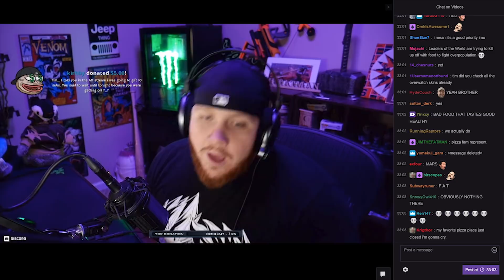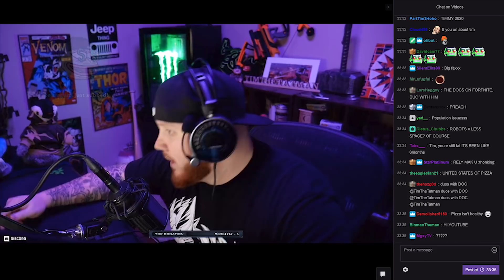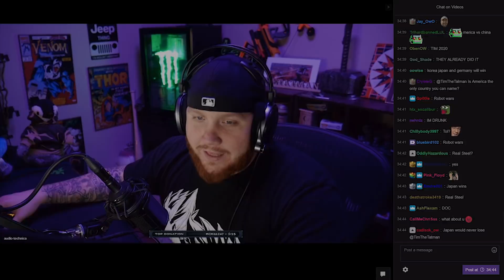Timthetatman Asks The Deep Questions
Tim talks about deep questions